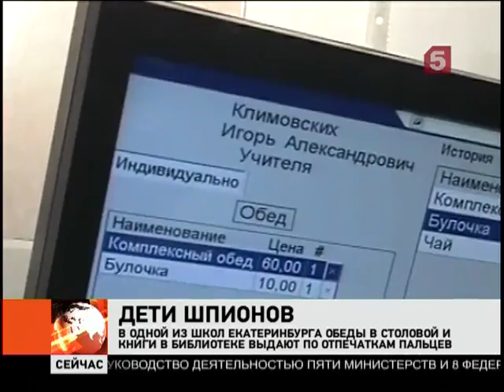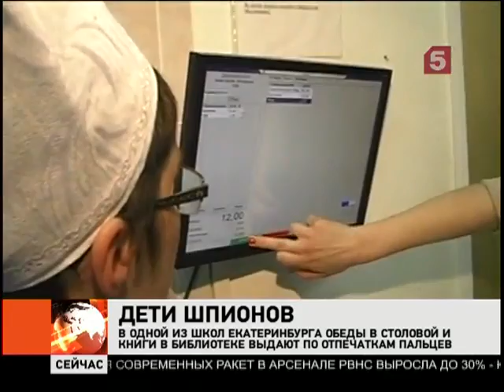Репортаж о внедрении проекта "Школьное окно. Столовая"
В одной из школ Екатеринбурга устроили эксперимент и попросили всех учеников сдать отпечатки пальцев. Никто не отказался -- ни дети, ни даже их родители. Оказывается теперь чтобы поесть, учащимся не надо иметь при себе деньги, или карту, которые к тому же можно потерять. Достаточно прикоснуться пальцем к сканеру.